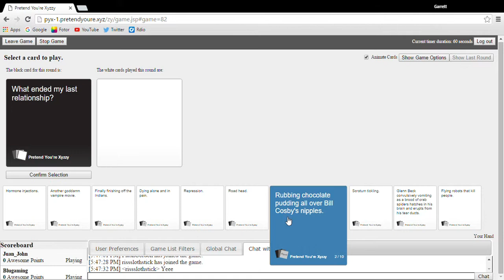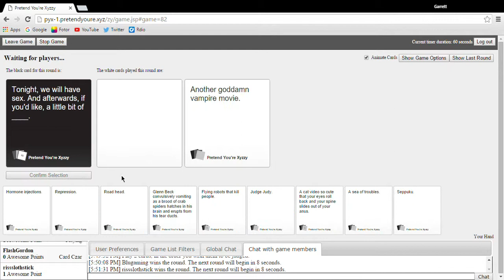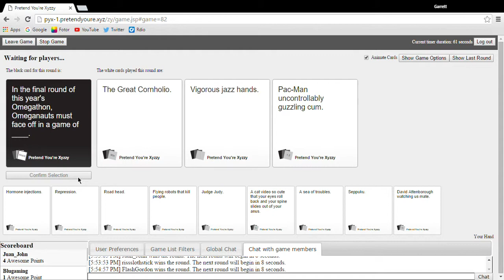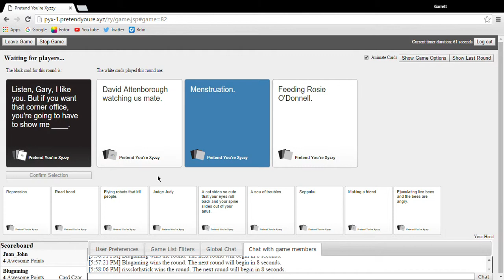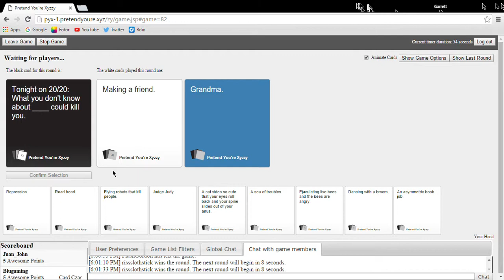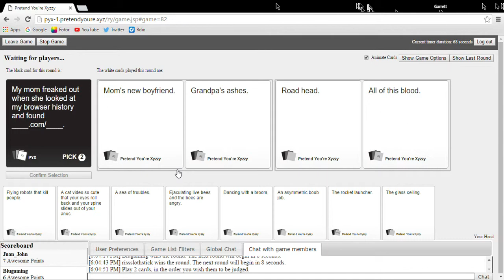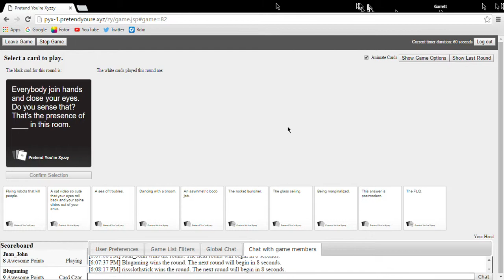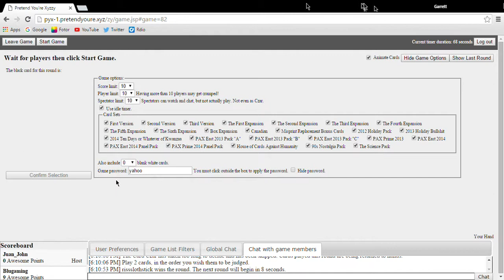Cards Against Humanity #5